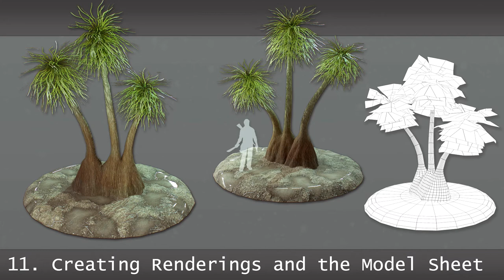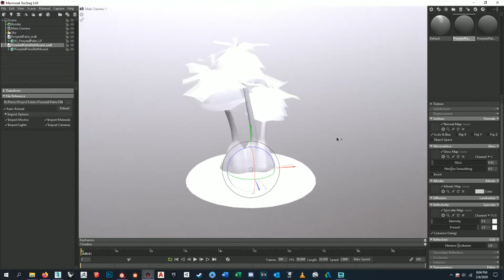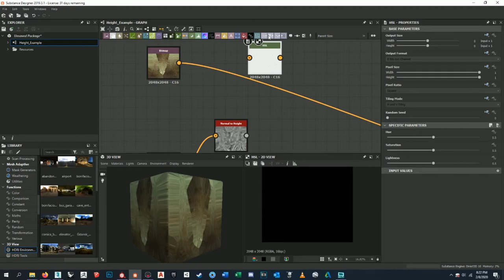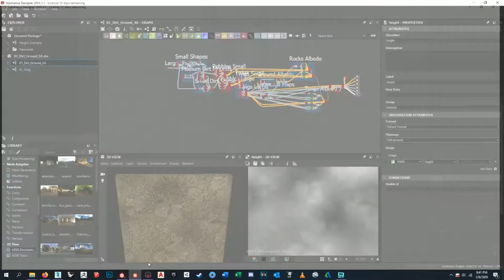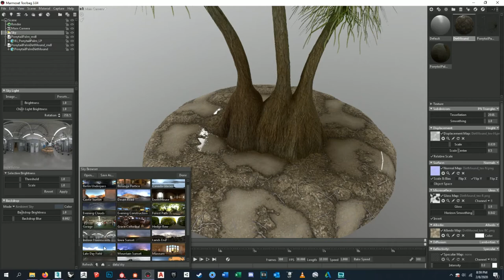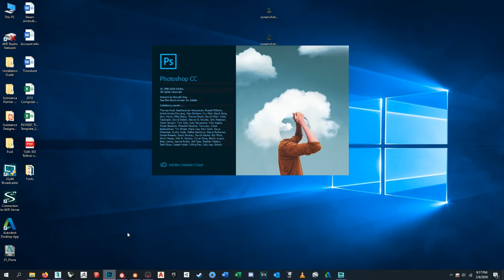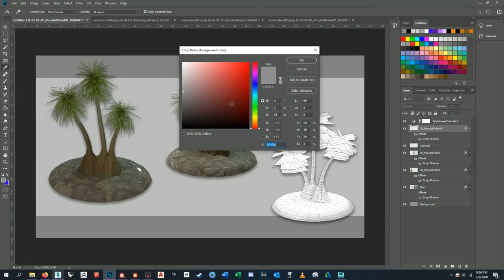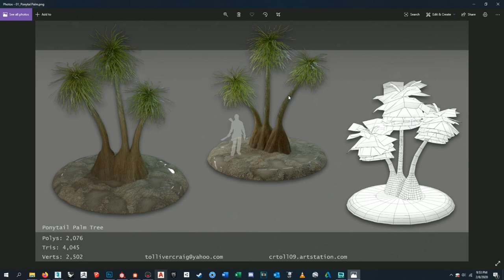11. Creating Renderings and the Model Sheet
In this video we export our texture maps from Substance Painter and begin to preview them in Marmoset. We jump back and forth between Marmoset and Painter in order to get our textures just right. We then render out several views of our asset and take them into Photoshop to lay out our model sheet.

Follow the link below to download the mud/dirt textures that are used for our base if you'd like: